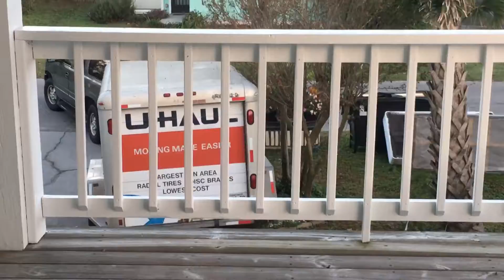Uhaul Recklessness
Had to use some vocab in that title. Yes this was a week ago ish and dad was moving stuff and slightly hitting stuff. Don’t worry I helped